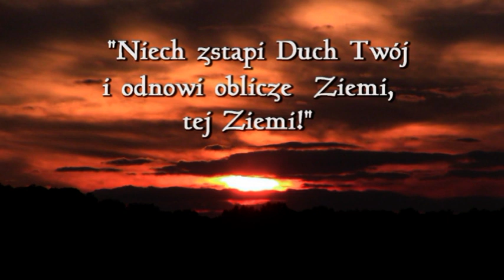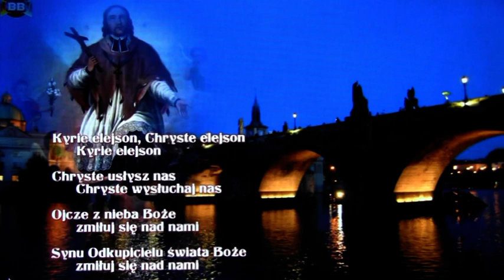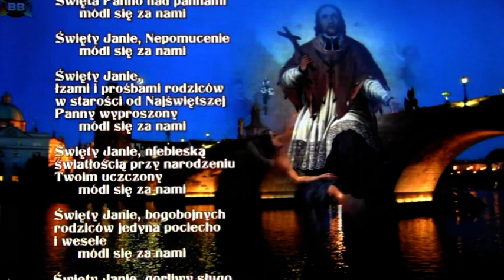(20.05.2018) Odnowienie kultu św. Jana Nepomucena w Mościskach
Wideo: Czesław Wiącek